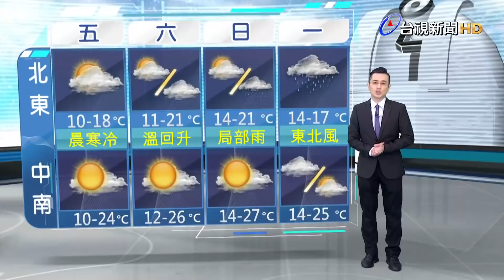01/13 台視晚間氣象